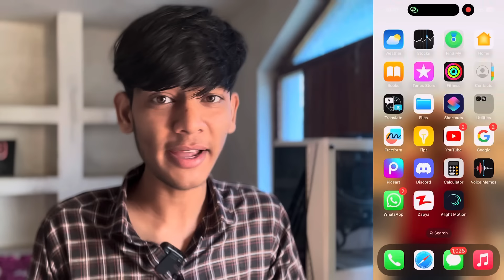ALL NEW UPDATE CHEATS CODE | INDIAN BIKES DRIVING 3D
Sasta INDIAN BIKE DRIVING 3D GAME (Gta 5 Mobile Version)